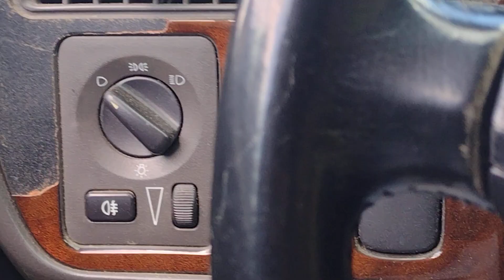Great Smoky mountain railroad.